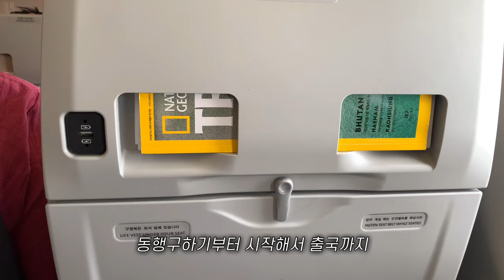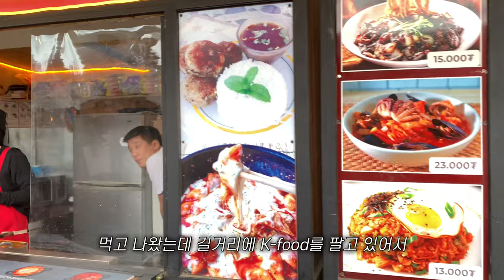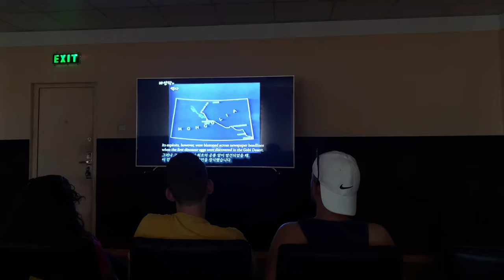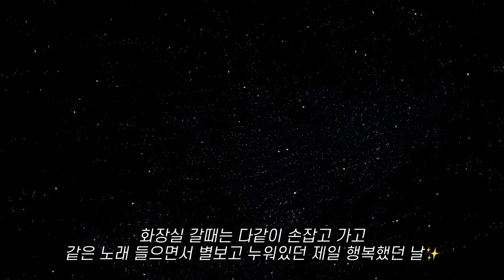🇲🇳vlog | 사막 한복판에 인스타 감성 숙소를 찾아서.. ^_^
옷사고 네일하고 염색하고 속눈썹펌하고 떠난 몽골 여행💓🚐

** 데뷔 당근 구라입니다